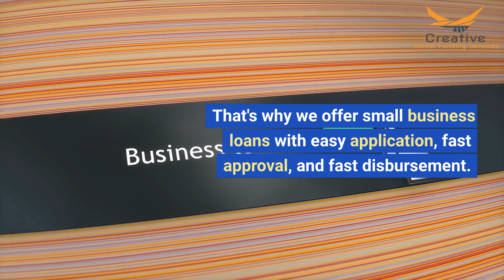Unlock Your Business Potential with Our Easy and Fast Small Business Loans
At our lending company, we understand the challenges that small businesses face when it comes to funding. That's why we offer small business loans with easy application, fast approval, and fast disbursement. With a minimum credit score of 680 and provable income of $30,000 or more, you can qualify for a loan between $25,000 and $500,000. And with no upfront fees, you can trust that you're getting the best possible deal. Our loans are available exclusively in the USA, so you can be sure that we understand the unique needs of American small businesses. Apply now and take the first step towards achieving your business